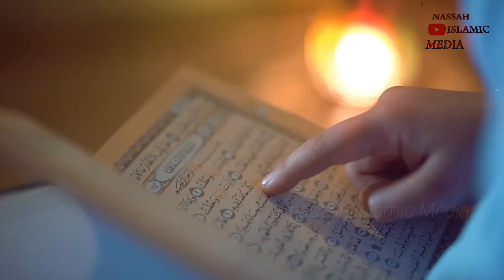New Arabic Nasheed On QUR'AN 2019 قرآني ذي قلبى دوم